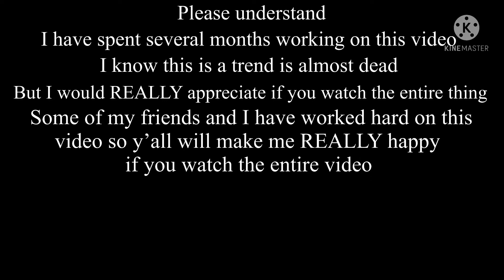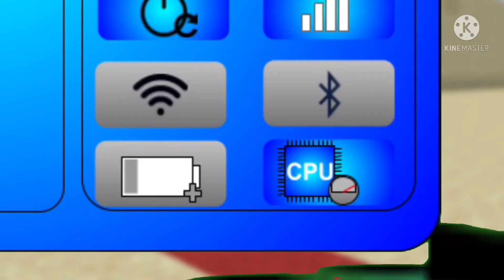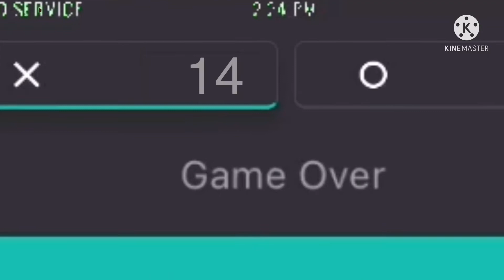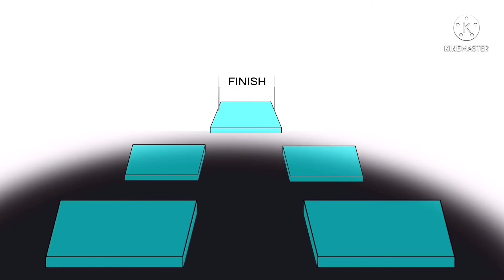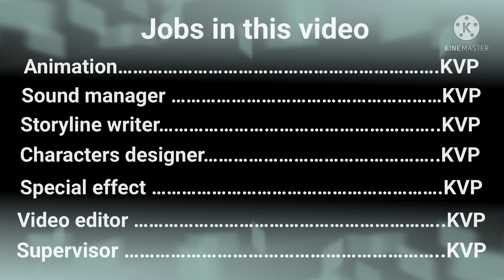There is no Mercy in Squid Games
THANK YOU ALL SO MUCH FOR WATCHING THIS VIDEO, I REALLY hope y'all enjoyed the vid, if you did then Plz leave a like and SUBSCRIBE to this. believe me, it took a long time to make and this is the reason why there haven't been many videos, so again thank you SO MUCH. and you better have watched the whole thing. if you want to test your memory you of this vid, you better take this test
but thank you for watching this video, If you liked it, please leave a like on this video, if you want to see more animation videos like this then please subscribe to this channel for more
My friend's YT channel
And the newcomers YT channel
# things

Chapters
disclaimer-00:00
how did we get here-00:21
intro-01:13
Lobby-02:04
Red light Green LIght-06:00
Honeycomb-09:41
Tug of War-13:40
Marbles-17:40
Glass Bridge-21:44
(last game) Squid Game-26:39
More???-29:40
Credits-31:10

and additional links if mentioned in the vid